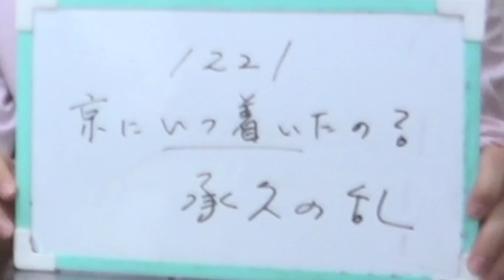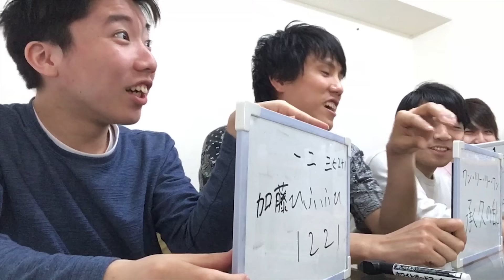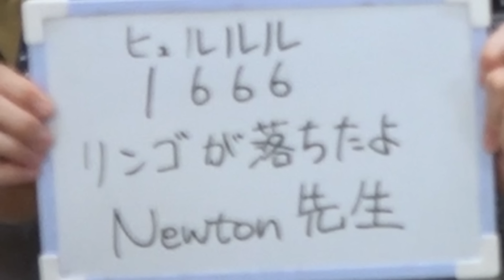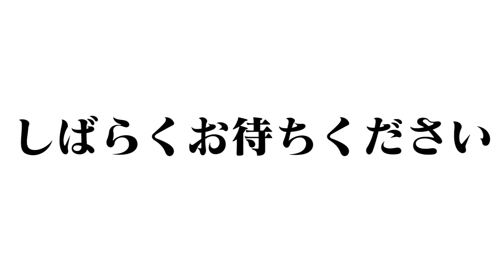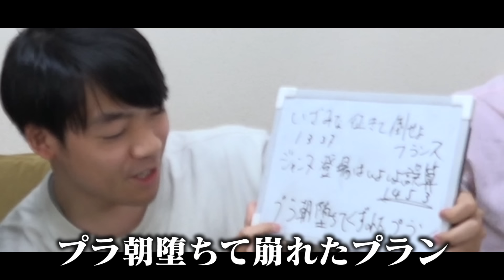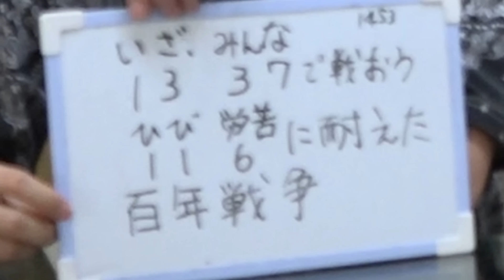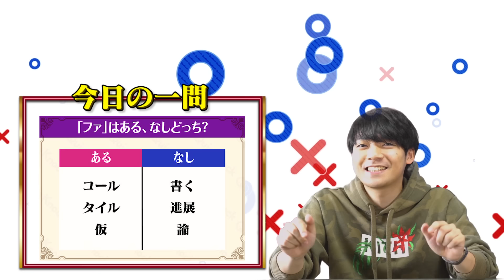東大生が年号の語呂合わせを考えたらクセ強すぎww一番覚えやすい語呂はどれ？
ジャンヌ・ダルクが活躍した百年戦争。西暦何年？
どうしても覚えられない年号、東大生が語呂合わせ作っちゃいます。
日本史、世界史、科学史の年号、一緒に覚えましょう！

今日の一問の答えはこちら↓
あるなしを見破れ！言葉謎解き！

◆QuizKnockの質問コーナーへの質問はコメント欄からお願いします。